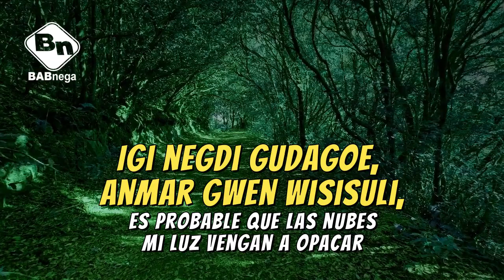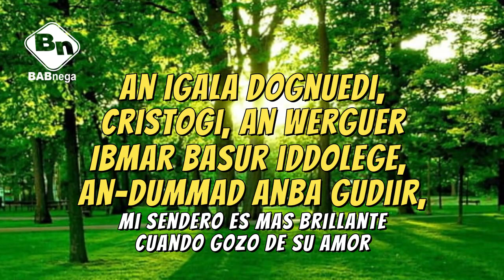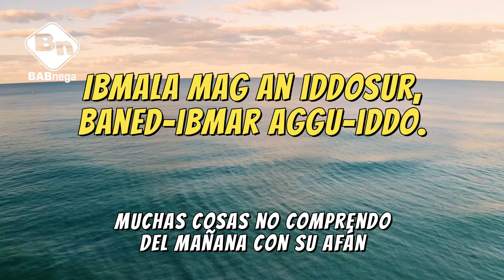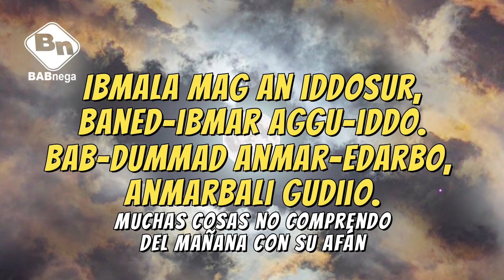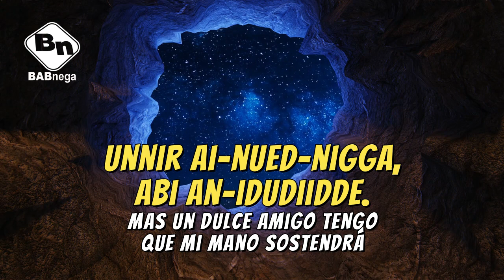Nada sé sobre el futuro, versión Guna, Ibagan an wissuli, BABnega